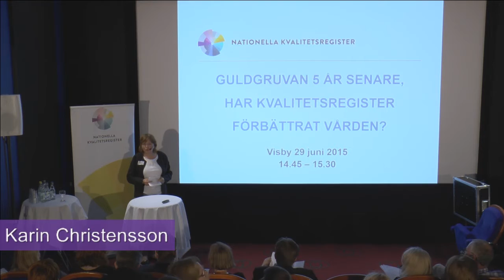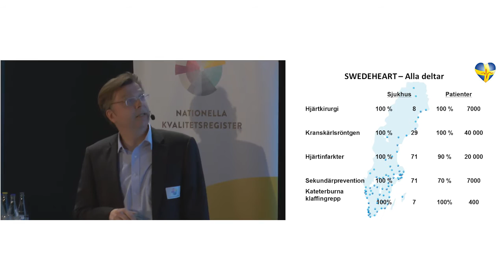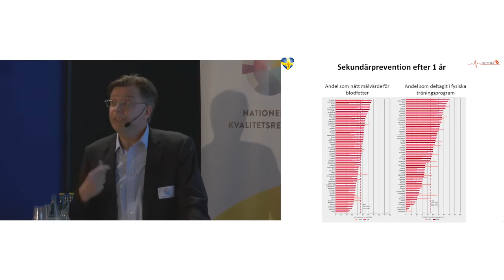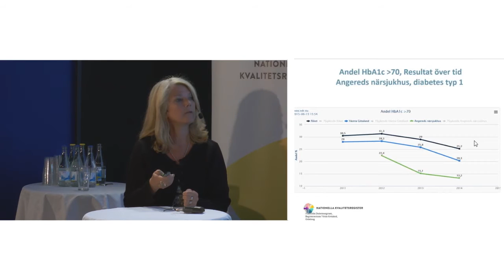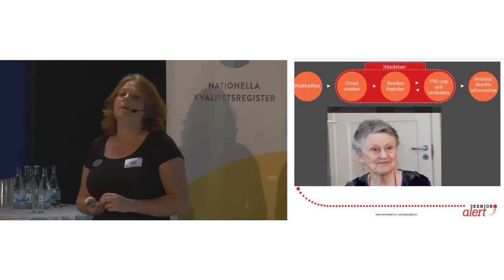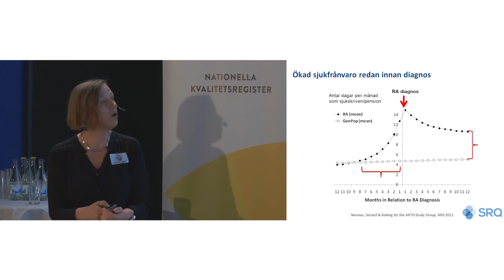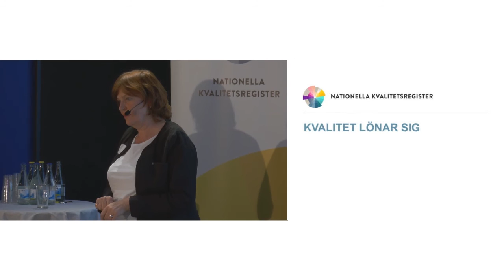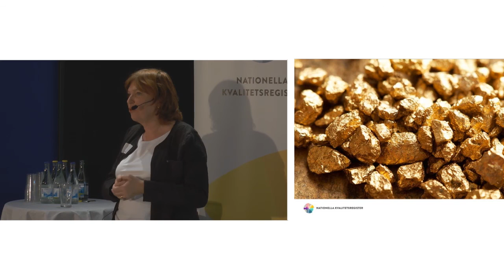Kvalitetsregister Almedalen 2015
Nationella kvalitetsregister arrangerar den 29:e juni 2015 ett seminarium under Politikerveckan i Almedalen.